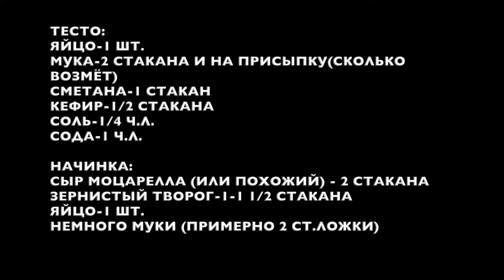Бесподобные Хачапури! Тают во-рту! Обязательно приготовьте!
Нежное тесто и вкусная начинка. Простой рецепт и отличный результат!

ТЕСТО:

ЯЙЦО-1 ШТ.
МУКА-2 СТАКАНА И НА ПРИСЫПКУ(СКОЛЬКО ВОЗМЁТ)
СМЕТАНА-1 СТАКАН
КЕФИР-1/2 СТАКАНА
СОЛЬ-1/4 Ч.Л.
СОДА-1 Ч.Л.

НАЧИНКА:

СЫР МОЦАРЕЛЛА (ИЛИ ПОХОЖИЙ) - 2 СТАКАНА
ЗЕРНИСТЫЙ ТВОРОГ-1-1 ,5 СТАКАНА
ЯЙЦО-1 ШТ.
НЕМНОГО МУКИ (ПРИМЕРНО 2 -3 СТ.ЛОЖКИ)